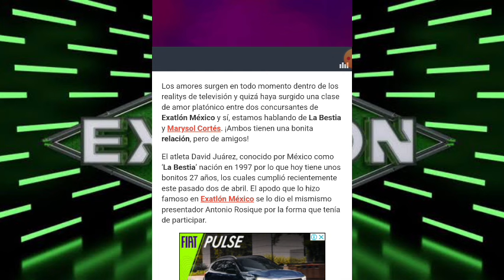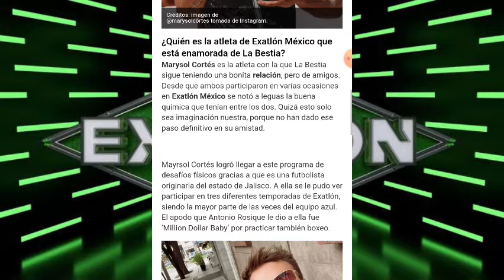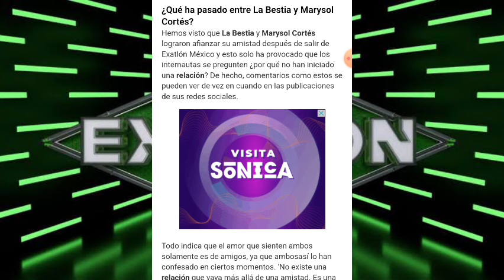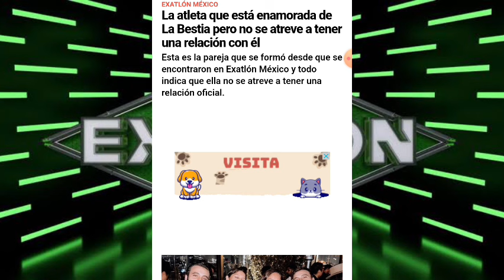¿ELLA ES LA ATLETA QUE ESTÁ ENAMORADA DE DAVID JUÁREZ LA BESTIA Y NO SE ATREVE A DECIRCELO?